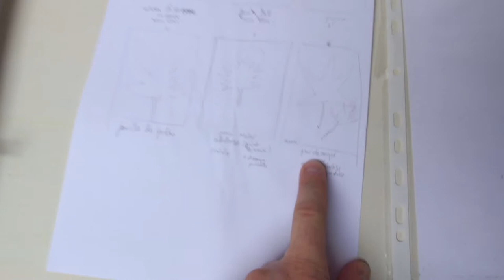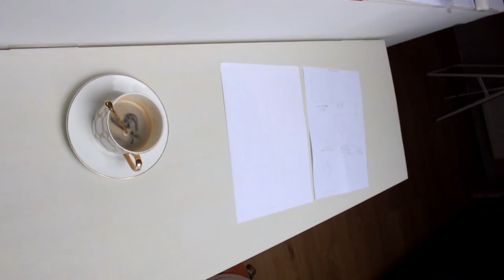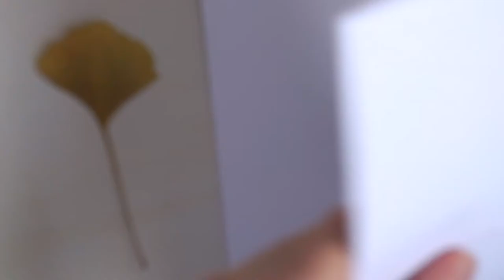LA N-ième FEUILLE (Episode 50)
VLOG SUR L'ART !
Vlog artistique : Découverte d'un artiste.

Un nouveau Vlog chaque Mercredi à 14h et chaque Dimanche à 17h.
Rarès-Victor Vlogs : Episode 50.